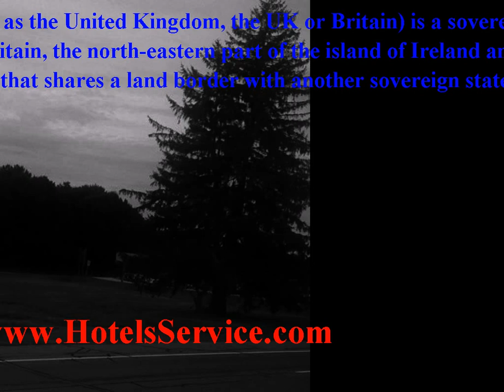uk dubstep - See trends info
uk dubstep found in - The United Kingdom of Great Britain and Northern Ireland[note 5] (commonly known as the United Kingdom, the UK or Britain) is a sovereign state located off the north-western coast of continental Europe. The country includes the island of Great Britain, the north-eastern part of the island of Ireland and many smaller islands. Northern Ireland is the only part of the UK that shares a land border with another sovereign statethe Republic of Ireland. Apart from this land border the UK is surrounded by the Atlantic Ocean, the North Sea, the English Channel and the Irish Sea.The United Kingdom is a unitary state governed under a constitutional monarchy and a parliamentary system, with its seat of government in the capital city of London. It is a country in its own right[10][11] and consists of four countries: England, Northern Ireland, Scotland and Wales.